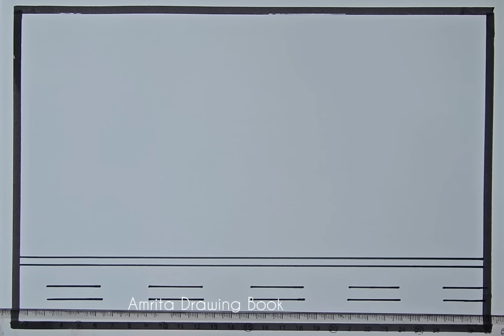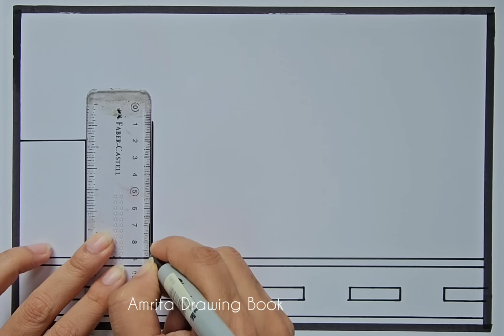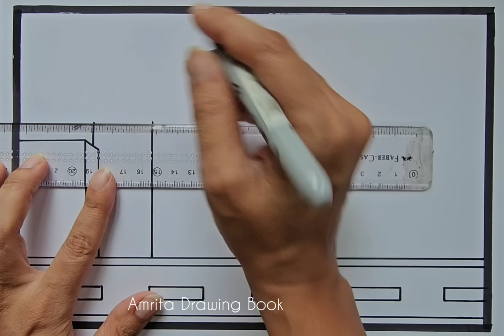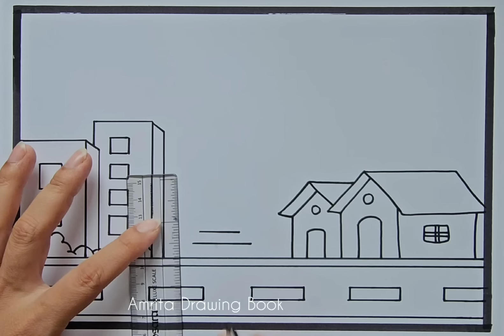Har Ghar Tiranga Drawing easy | Independence day drawing | 15 August Special Drawing | Easy Poster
15 August Special Drawing Easy
Independence day drawing 2024 for beginners
Azadi ka Amrut Mahotsav drawing
Azadi ka Amrit Mahotsav painting
Viksit Bharat Drawing for competition independence day
Poster Drawing
Chart Making project
Drawing Competition
Easy drawing
Swadhinata drawing
Swatantrata diwas drawing easy
Best Independence day drawing 2024
26 January Special Drawing
Indian flag drawing easy
Easy and Beautiful Independence Day Drawing
Creative Drawings
traditional girl drawing for independence day
Bharat Mata drawing easy
Har ghar tiranga poster drawing for competition
Har ghar tiranga drawing
Ghar ghar tiranga poster
Independence Day theme Drawing